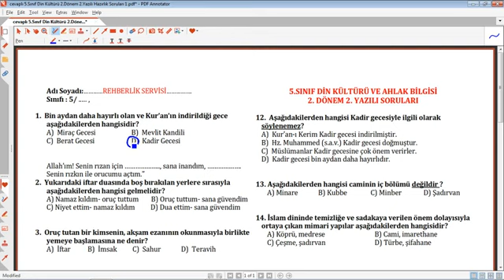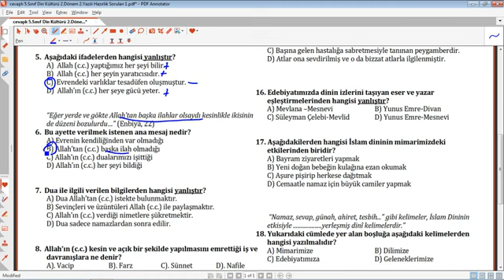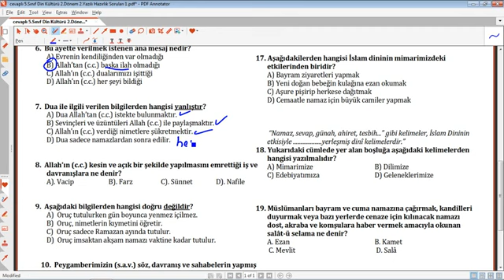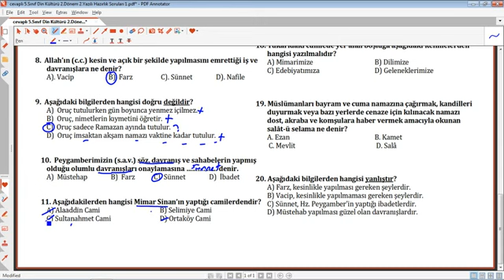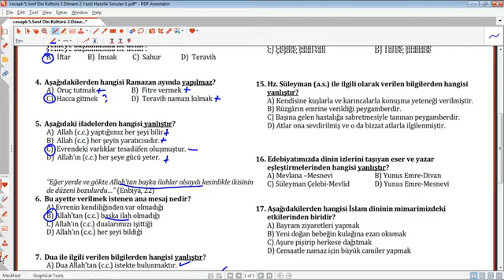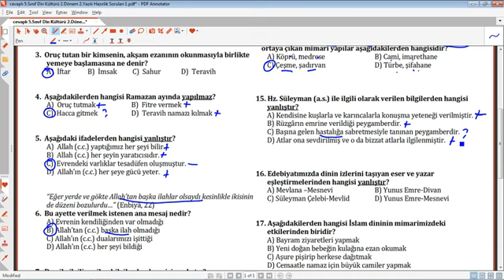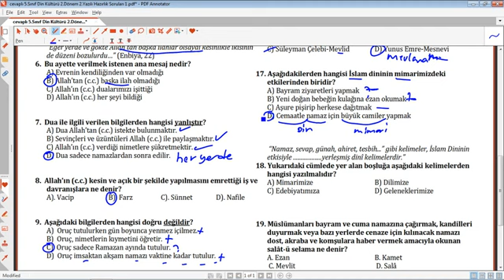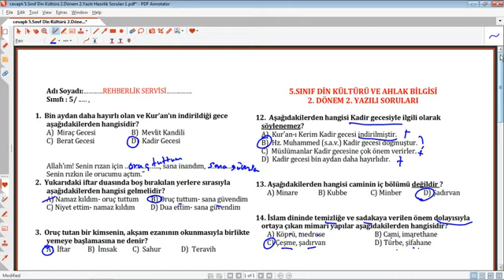5. Sınıf Din Kültürü 2. Dönem 2. Yazılı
5. sınıflara ait tüm ders kitaplarının etkinlik, konu değerlendirme, deney,hazırlık çalışmalarına ait cevap ve çözümler örnekleri ile kanalımızda yayınlanmaktadır.
Ayrıca 5. sınıfların tüm derslerinin yazılı soru çözüm ve örnekleri de eğitimhane youtube kanalında paylaşıma açılmış ve güncellenerek devam etmektedir.
5. Sınıf Din Kültürü 2. Dönem 2. Yazılı,5.Sınıf Din Kültürü 2.Dönem 2.Yazılı,